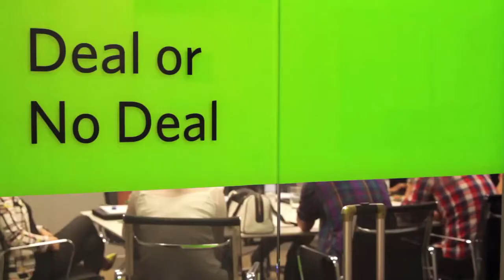Groupon Deals What Makes Groupon Awesome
We are Groupon. And were awesome.
At Groupon, people are our greatest asset and our culture is something were very proud of. We work hard and play hard. Were a talented bunch. And we welcome diversity.
Take a look behind the scenes and see where the magic happens.